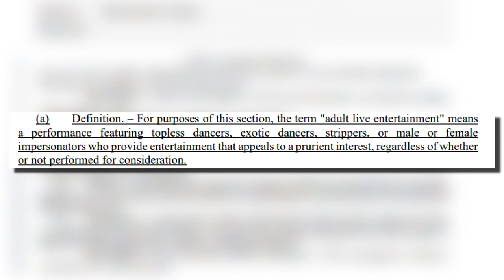New bill could restrict drag performances in NC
A newly proposed North Carolina bill would make it illegal to perform a drag show in public or where a minor could see it.

The drag bill, filed Tuesday, would group some “male or female impersonators" with exotic dancers and strippers under state law, prohibiting them from performing on public property or in the presence of minors.

Performers could face felony charges after the first offense.

Republicans have filed a flood of other bills targeting gender identity. Another proposed law would be prohibiting transgender student-athletes from participating in sports that correspond with their gender identity under a bill that advanced Tuesday in the North Carolina Senate.

The sports proposal is among the first to advance through committee after Republicans returned from spring recess this week with newly veto-proof margins — made possible by Mecklenburg County Rep. Tricia Cotham’s recent switch from Democrat to Republican. The gain essentially eliminates the need for Republicans to pull in a Democrat to override any veto from Gov. Roy Cooper, giving them a clear path to further similar LGBTQ+ restrictions passed by other states that hadn't previously gained traction in North Carolina.